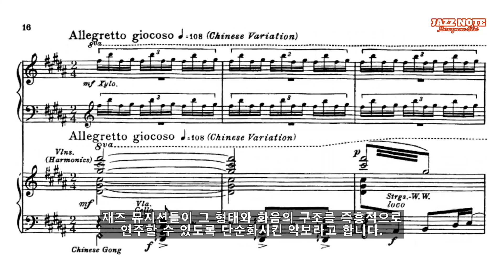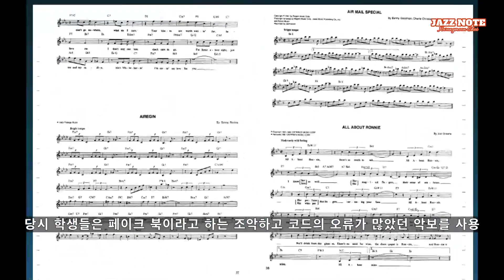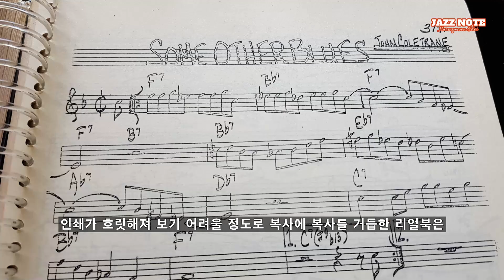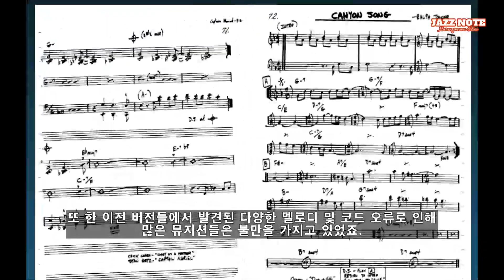모든 뮤지션들의 교과서, 그 탄생 이야기! 리얼북(Real Book)재즈역사, 재즈 히스토리[ENG,日本語 SUB]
오늘은 재즈 히스토리라기 보단 재미있는 이야기를 들려드릴까 하는데요. 모든 재즈 뮤지션 및 실용음악 학생들 그리고 입문자들에게 교회의 찬송가와 같이 꼭 한 권은 가지고 있는 책이죠. 그 시작은 저작권상 불법이였으나 전 세계로 널리 퍼지며 재즈 교육과 대중화에 큰 공헌을 한 베스트 셀러 리얼 북입니다. (자막과 목소리가 조금 틀리거나 내용에 오류가 있을 수 있으니 양해 바랍니다.)